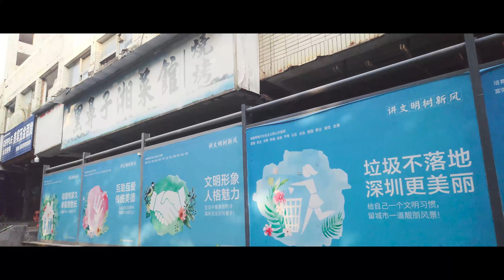Xperia 1 IV | 4K Shenzhen Nanshan ,南头，深圳大学正门，西海明珠，学府路